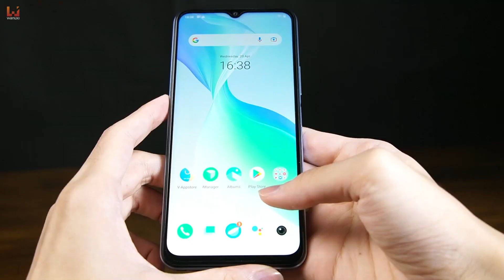vivo T1x 开箱【Get. Set. Turbo! RM900以下的游戏手机】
vivo T1x搭配了6.58英寸，90Hz刷新率以及FHD+incell屏幕、5000mAh电池容量、Snapdragon 680处理器、分别有4GB+64GB ROM和8GB+128GB ROM的内存！😮😮
还搭载了Multi-Turbo 5.0模式和游戏魔盒，让你在玩游戏时手机可以保持良好的温度，并发挥手机完整的性能！😎😎

时间点 ▼

00:00​ - 开场
00:07 - 开箱
02:05​ - 总结（按赞、订阅、分享，感谢收看）

📣 招聘影片剪辑师和编辑！点击链接了解更多职位详情！